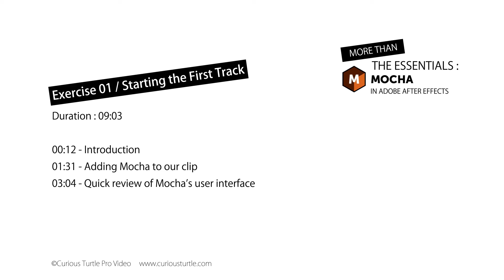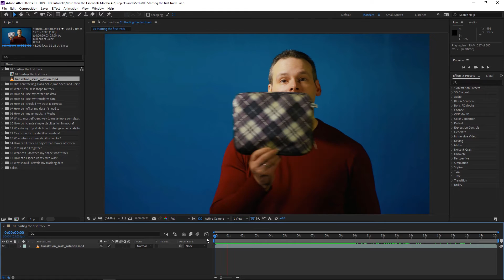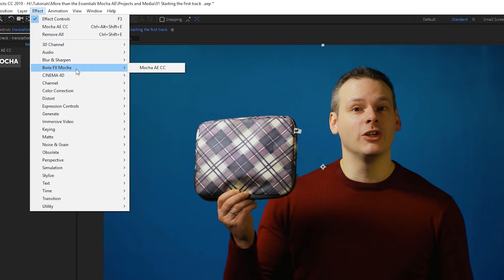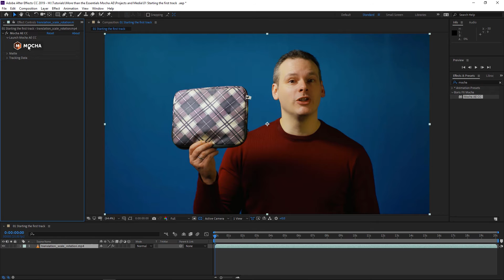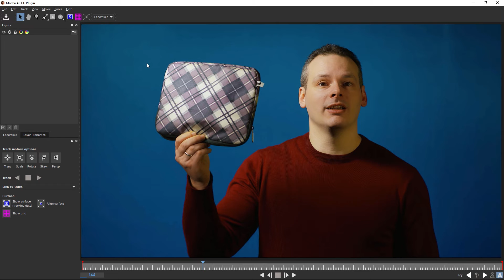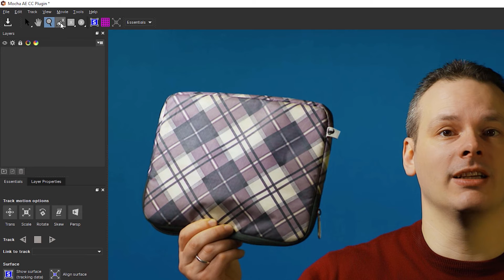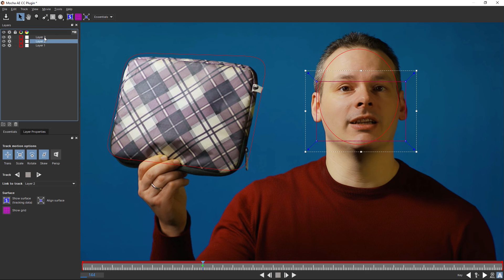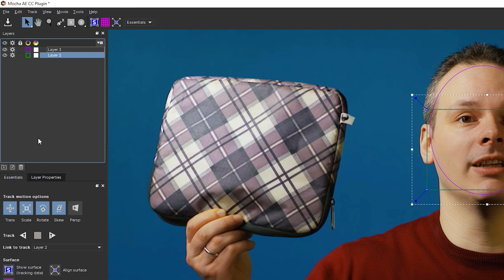More Than the Essentials Mocha in After Effects - 01 - Starting Out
Exercise 01 : Starting the first track
Free exercise from the premium training course - More Than the Essentials : Mocha in After Effects.

A gentle introduction to Mocha in After Effects.

This exercise leads you through the expectations for this course.  We then see how to apply Mocha to our clips.

Finally we take a brief look at the Mocha interface and the Essentials workspace.